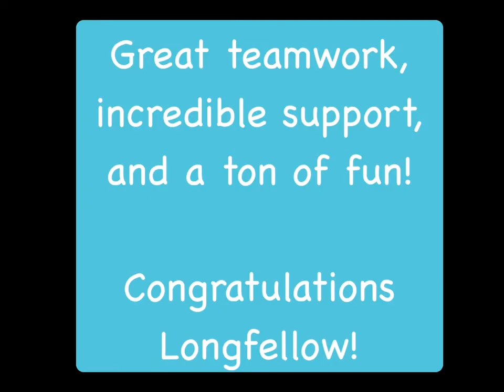Longfellow vs George I Sanchez Basketball 🏀 Game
Game 1: Longfellow’s 2022 Basketball team played George I Sanchez, beating them 48-19! Way to go Prairie Dogs!